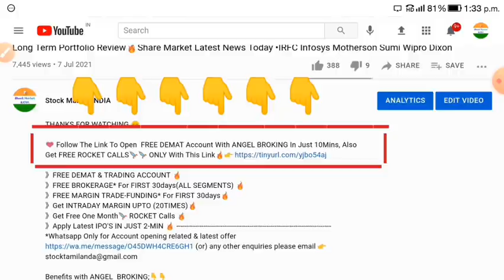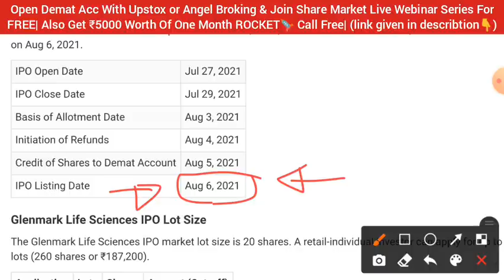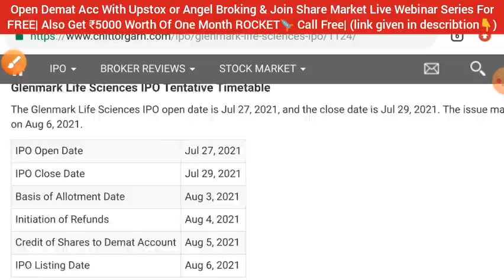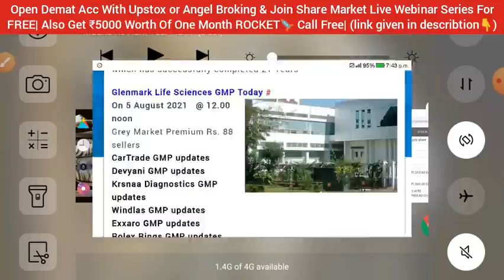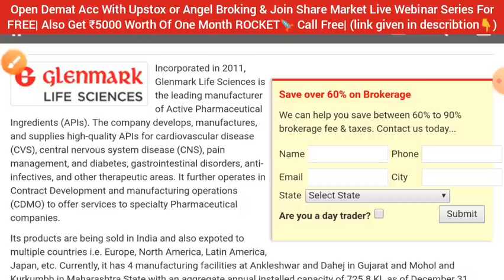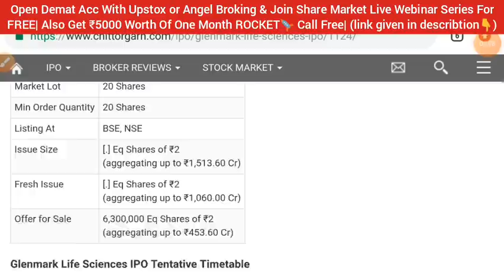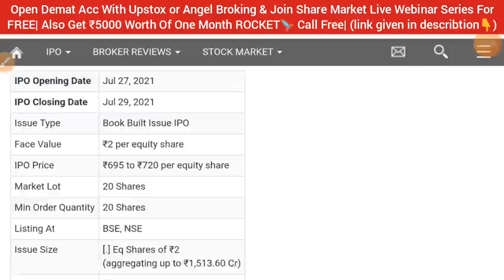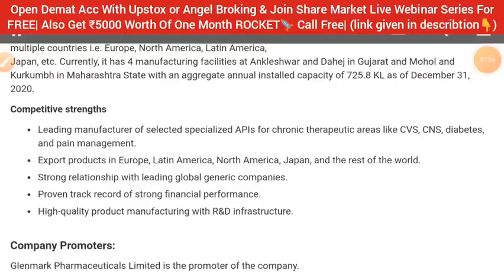GLENMARK LIFE SCIENCES IPO 🔥 GLENMARK LIFE SCIENCES IPO GMP LISTING STRATEGY 🎯 STOCK MARKET INDIA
🔥Webinar series (Live session 5-6 covered) Language (Hinglish)👇

🔰 Money Management.
🔰 Trading Psychology.

devyani IPO
glenmark Life Sciences IPO
glenmark Life Sciences IPO GMP
glenmark Life Sciences IPO review
MTAR IPO
railtel IPO
irfc IPO
LIC IPO
upcoming ipos,
Zomato IPO
sona Comstar company IPO
paytm IPO
g r infraprojects IPO
gr infraprojects IPO GMP
gr infra ipo